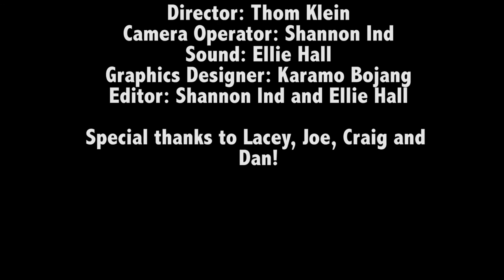Gender Benders documentary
This is a documentary that was created by birmingham city university students about a Female drag queen named Lacey Mcfadyen.